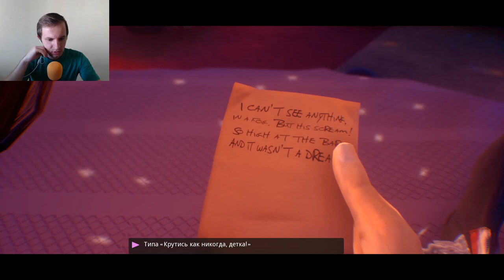We Happy Few: Nick Lightbearer | Фанаты любят меня #2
Прохождение игры We Happy Few DLC Nick Lightbearer (Ник Лайтберер) с русскими субтитрами. В этой истории мы будем играть за знаменитость, за Рок Звезду. С артистом случилась странная история, в которой он ничего не помнит. У него очень много фанатов, которые будут только мешать найти истину.